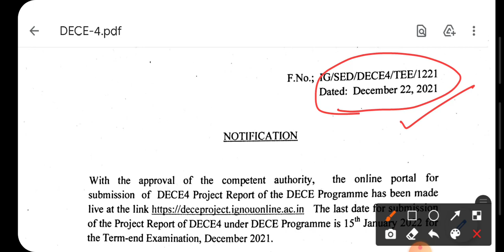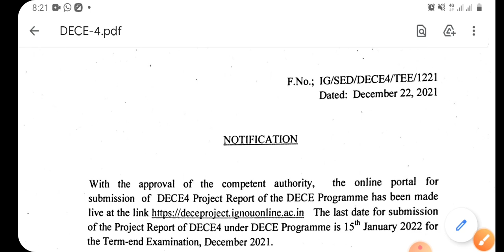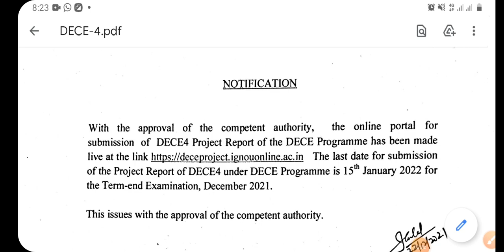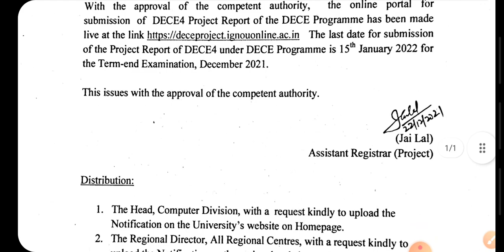Dece4 Project Date Extended ||परियोजना कार्य Submit Last Date Extended ||Ignou Ntt Project Date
.Cont No.

Only whatsup Kare.

if you want to call me..

ignou Dece All Assignment &Project work
all pdf ready...📃📃
Pdf lene ke lye whatsup Kare.

📚📚Dece 4 Project Ist Part

📚📚Dece4 Project 2nd Part Video.

Gursehaj coaching center barnala.

!Follow Facebook Page for lastest Upgrade .!
Page link..